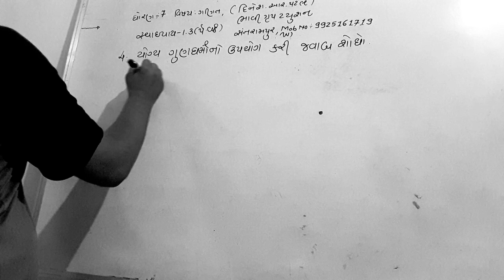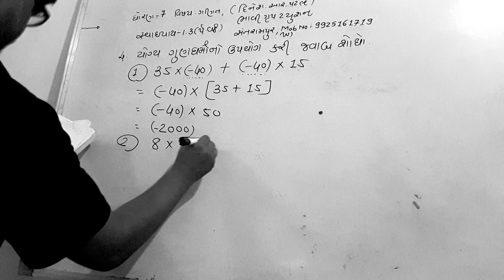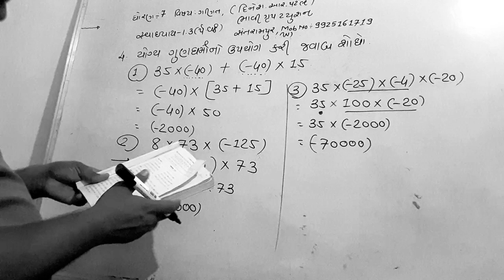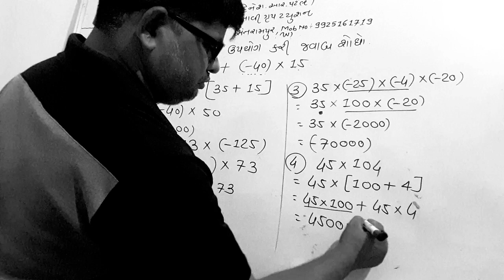Std :7Maths gujarati midium